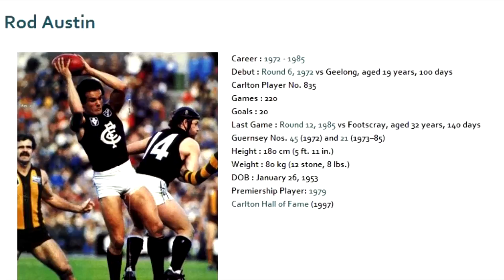Rod Austin 1982 - Carlton Football Club Past Player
Vision from Rod Austin's 1982 VFL season for the Carlton Football Club.